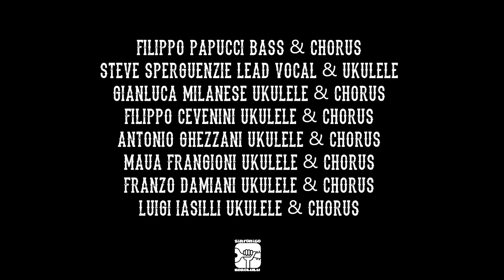stagione 2018 una nuova e ricca sorpresa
Nuovo teatro delle Commedie 2018 - Sinfonico Honolulu con un repertorio pieno di sorprese